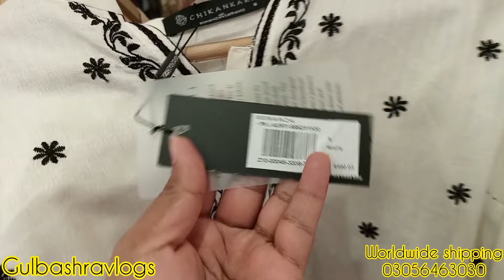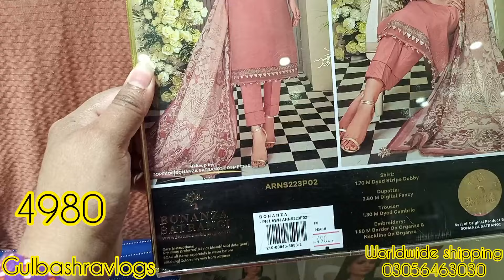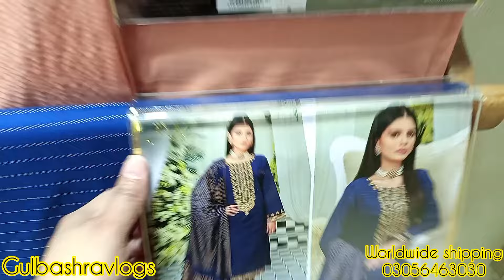Bonanza Satrangi 50% Off | Bonanza Satrangi Eid collection 2024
gulbashravlogs
bonanza Satrangi new summer collection
bonanza Satrangi pret

Bonanza Satrangi 50% Off || Bonanza Satrangi New summer Pret 2024 || Bonanza Satrangi Eid collection

bonanza Satrangi
veezal clothing
2024 eid collection
bonanza lawn 2024
bonanza sale
bonanza Satrangi sale
falooda recipe
hazrat yousuf episode 1
j. kids collection
khoya khoya dil mera kehta hai
salwa mustafa Kamal
Satrangi today
shiddat 7 episode
today drama
tum bin kaise jiye ost